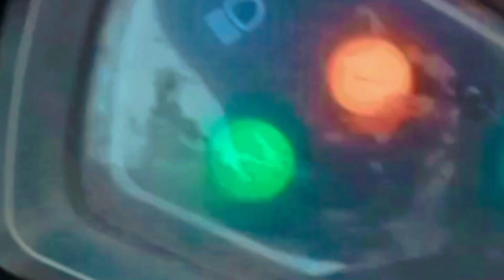my first moto vlog splender pro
moto vlog
my first vlog 2022
motovlog
first vlog
motovlogging
motovlogger
bike
my first moto vlog on youtube
vlog
passion pro
vlogger
biker
moto vlogging
my first motovlog with mobile phone
my first vlog today
my first motovlog with mobile
first motovlogger of india
motovlogging setup
gopro
ride
xbhp meet up 2022
moto vlogging with mobile
moto vlog with murari
moto vlogging with royal enfield
daily vlogs
bigg boss
my first vlog motovlog
my first moto vlog at village
blogger
ss vlogs
saba ibrahim
tv celebrity
bablu banna vlog viral trick
celebrity
youtube video
travel vlogger
vlog squad
photography
love
save
motovlog x
my first youtube video
dehradun
dehradun motovlog
dehradun riding
pulsar ns 200
bakhandi blow
ns200
moto vlog
super bikes dehradun
public reaction
how to lean bike
how to corner bike
super bike race
ride like a pro
riders of dehradun
rider of india
racing with super bikes
moto gp riding style
roasting
funny bike videos
bike roasting
zx10r
vadiya
funny vlog
funny vlogger
corona funny memes
corona funny
corona dehradun
corona
funny police
funny cops
covid19
lockdown
hills
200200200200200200